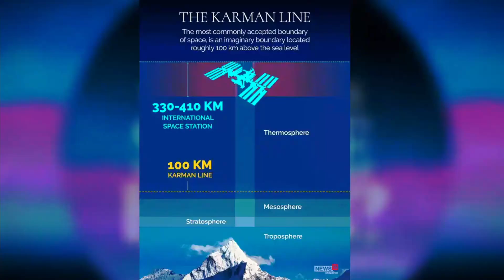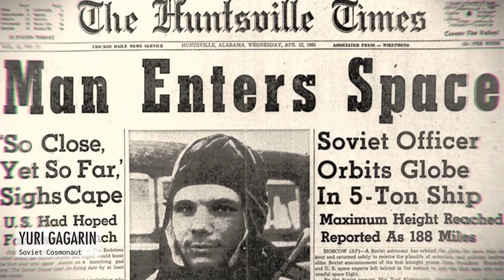Should Billionaires Go To Space? | Urdu/Hindi | Kainaat Astronomy in Urdu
کیا ارب پتیوں کو خلا میں جانا چاہئے؟

The last few weeks have seen the private flights of Richard Branson and Jeff Bezos into space. Some see this as the beginnings of a new chapter of humanity - where going to space will be just like catching a plane. Others see it as a waste of money and of diverting resources away from the Earth. Please join astrophysicist Salman Hameed in thinking about the flights of these billionaires in a broader context in this Urdu (and Hindi) documentary.